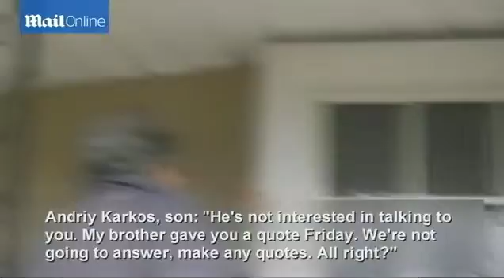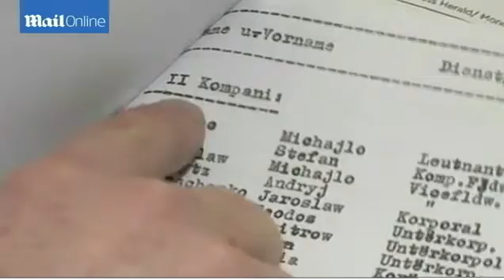Minneapolis man 'ordered Nazi massacre of Polish village'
Newly-uncovered evidence shows Michael Karkoc, who has lived in the US for 69 years, gave the order for the SS-led Ukrainian Self Defense Legion to attack the village of Chlaniow.